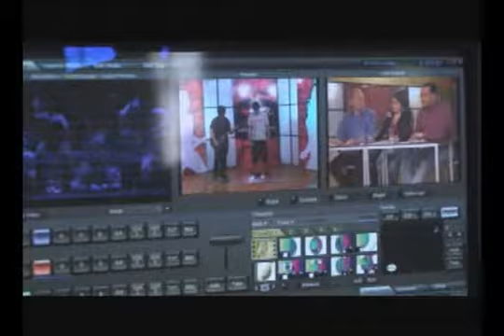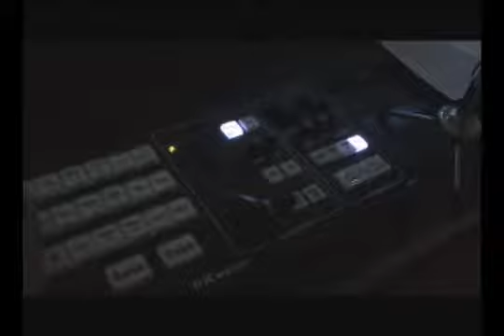21 OCTUBRE 2011 ARICA TALENTOS ARICA TV